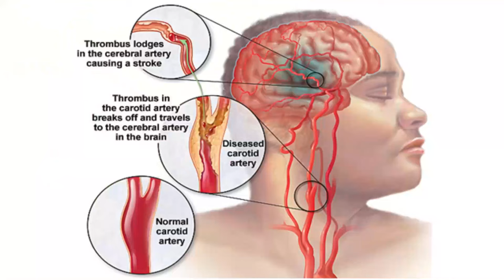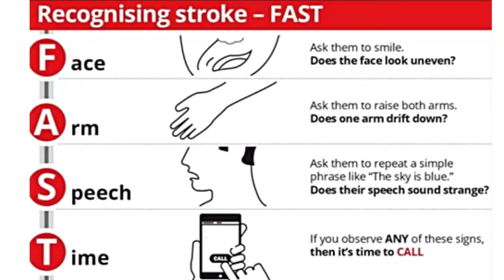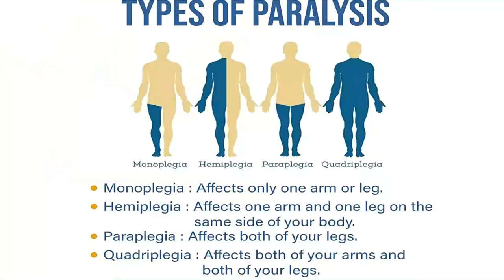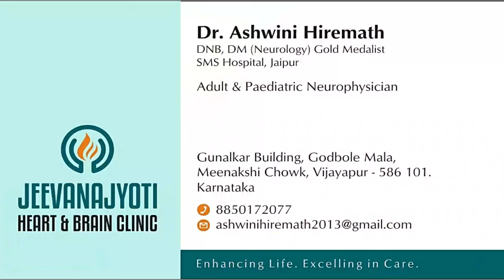Paralysis Causes Symptoms Treatment | Dr. Ashwini Hiremath | Vijayapura